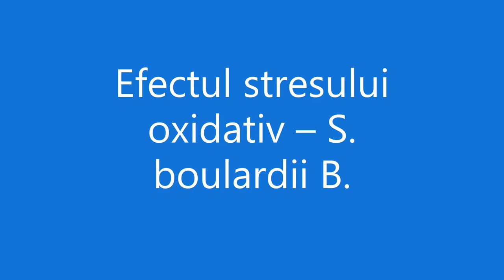Efectul stresului oxidativ – S boulardii B